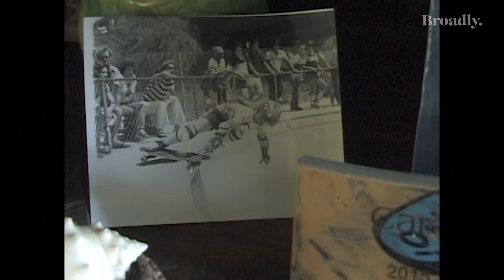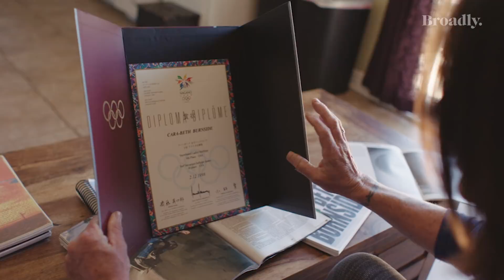Meet the Skate Icon Who Was the First Woman to Grace the Cover of Thrasher Mag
For this episode of Boardly, we meet up with Cara-Beth Burnside, better known as CB, a trailblazing skateboarder and snowboarder. Burnside was the first woman to be featured on the cover of Thrasher in 1989, and became the first woman to have a signature skate shoe in 1999. At 35, CB was named Transworld Magazine's Female Skateboarder of the Year.

Throughout her career, Burnside has won 16 titles, including two X Games gold medals, five Vans Triple Crown titles, and four All Girls Skate Jam titles.

Burnside is also a vocal advocate for women and inclusivity in action sports. In 2005, she founded Action Sports Alliance to increase professional opportunities for young women in the sports arena. “I just want to make cool things happen,” she says. “If I can be the force behind helping other girls get to where they need to be.. that makes me feel good.”

Boardly is a video series that spotlights women from all walks of life who share one thing in common: a passion for skateboarding that has shaped who they are in equally different, yet unique ways. Each episode seeks to offer a distinct perspective on the ways women can get involved in the artform.

Created with Vans.